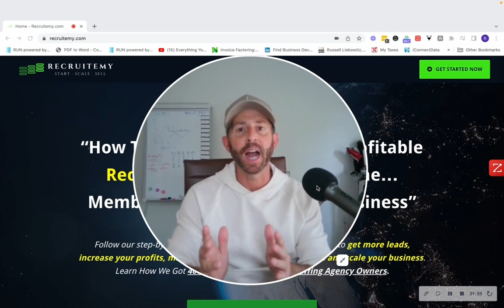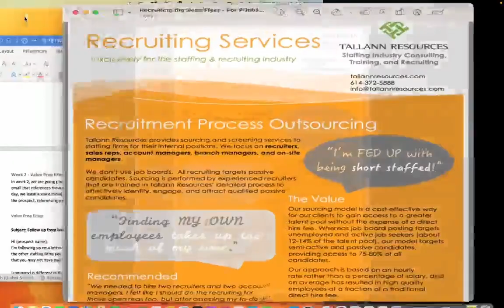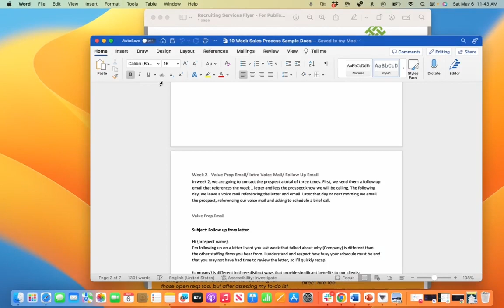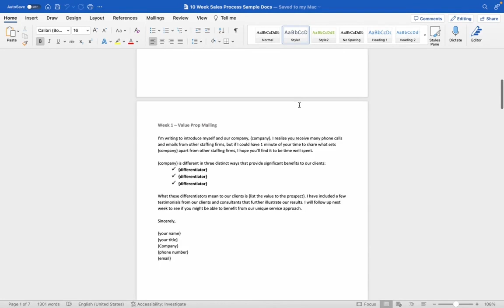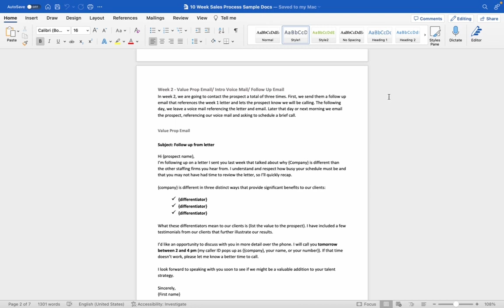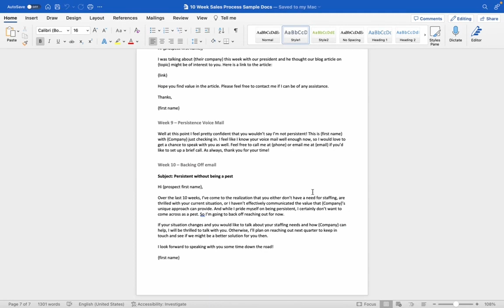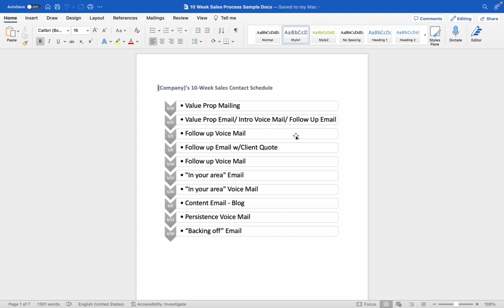Unlocking a Hidden Goldmine: Direct Mail for Finding Recruiting Clients in 2023!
Copy my 10 week Direct Mail system to acquire new recruiting clients at scale.  Simply "like" and comment "recruitemy" and I will send you the system.

In this masterclass we reveal the fastest way to money in a brand new recruiting business, plus...

📌 The 5 Steps to Making 5-Figures or More With a Brand New Recruiting Business
​📌 How to Make Your First Placement...GUARANTEED!
📌 The PCC Method That Turns Your LinkedIn Profile Into a Money Magnet